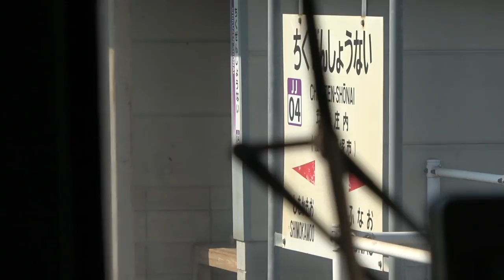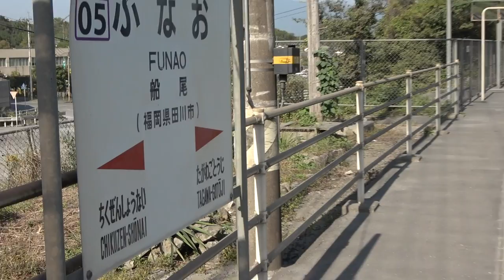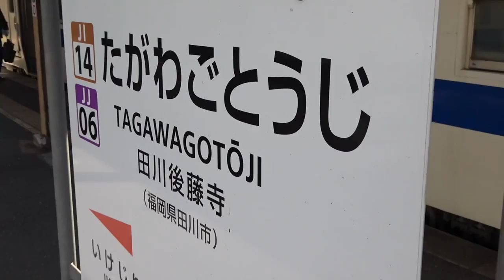【JR全線完乗の旅#4】異質な鉄道、後藤寺線に乗車！ 筑豊の一大産業を突っ切る《新飯塚駅→田川後藤寺駅》11/1-05